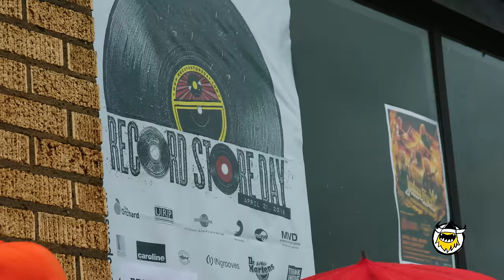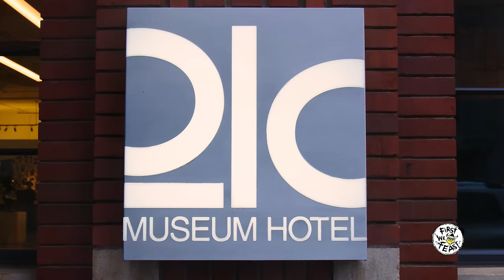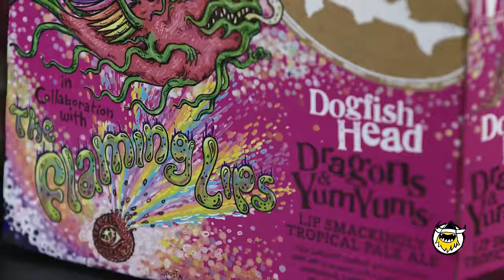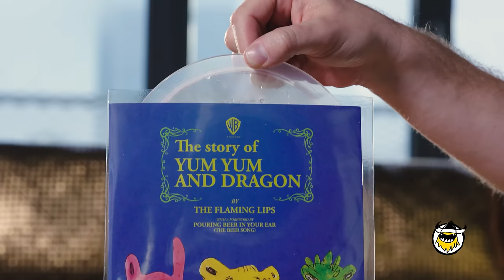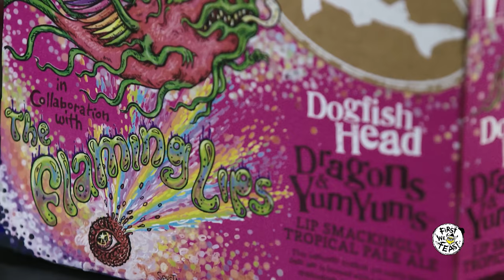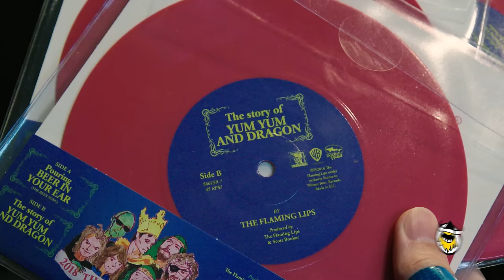Flaming Lips Frontman Wayne Coyne Tries Collaboration Beers | That's Odd, Let's Drink It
Dogfish Head founder Sam Calagione heads to Oklahoma City to celebrate Record Store Day and craft beer with indie-rock legends The Flaming Lips. In addition to tasting a couple extra-special collaboration brews, Sam and lead singer Wayne Coyne discuss their own offbeat collaboration called Dragons & Yum Yums—a tropical pale ale packed with dragonfruit, yumberry, passionfruit, and black carrot juice. With the ingredients of the beer as his muse, Coyne wrote lyrics for a special release called "The Story of Yum Yum and Dragon," pressed into super-limited vinyl records injected with the beer itself. There's music in the beer, and beer in the music...literally.

Season 2
Episode 2